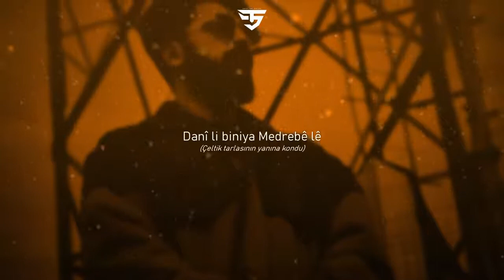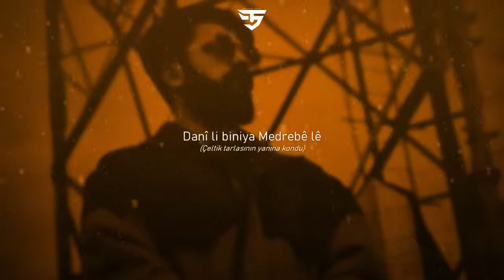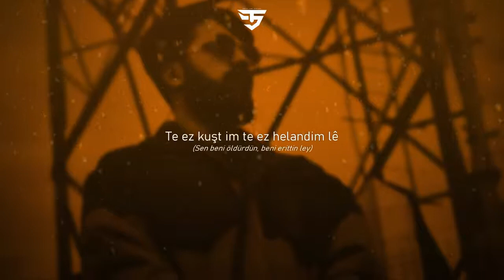İvan Aslan Hat Kerwanê Helebê ivan aslan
takipte kalın hatıruve